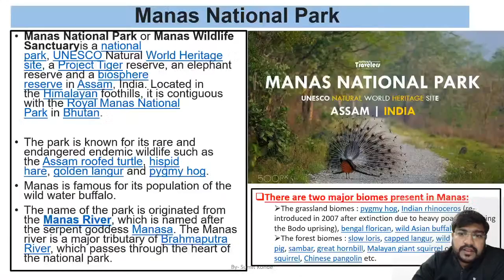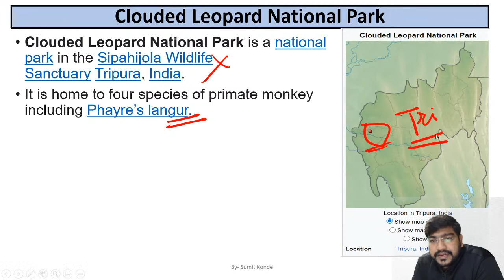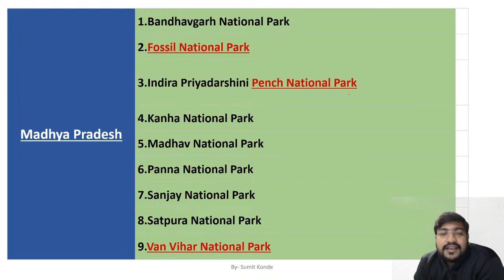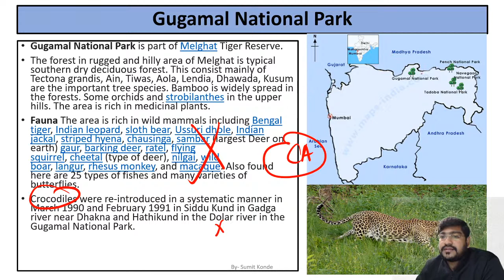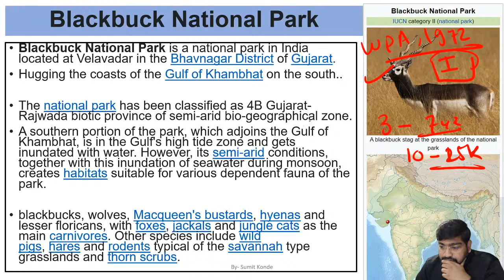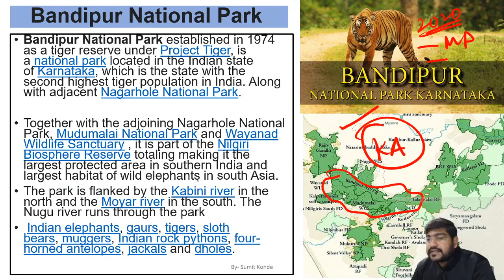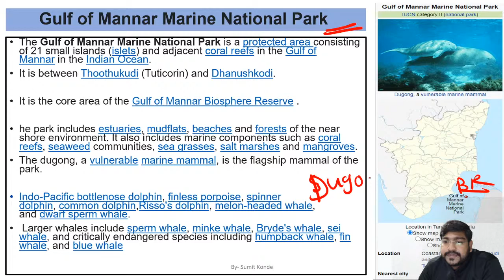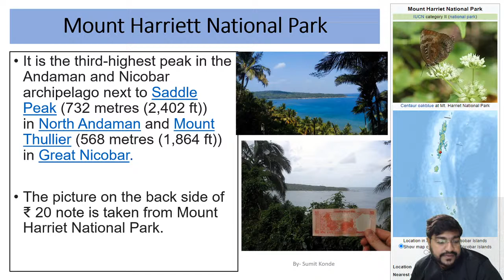Revise National Parks | Geography | Marathon | UPSC CSE 2021-22 | Sumit Konde Unacademy Articulate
Complete National Parks Revision | UPSC CSE 2021-22 | Marathon on Geography | Sumit Konde

In this marathon session, Sumit Konde will help you revise National Parks for UPSC Preparation.

To get an assistance call from Unacademy team for 'Chase your UPSC dream' Loan, please fill the following form

1. Learn from your favourite teachers | अपने पसंदीदा शिक्षक से सीखें
2. Dedicated doubt sessions | समर्पित समाशोधन सत्र
3. One Subscription, Unlimited Access | एक सदस्यता, असीमित एक्सेस
4. Real-time interaction with Teachers | शिक्षकों के साथ वास्तविक समय पर बातचीत
5. Unlimited Test Series and PDF Notes | असीमित टेस्ट सीरीज़ और पीडीएफ नोट्स
6. Full syllabus coverage | पूर्ण पाठ्यक्रम कवरेज
7. Download the videos & watch offline | वीडियो डाउनलोड करें और ऑफ़लाइन देखें
About the Educator: Here is your One stop solution for - In-depth daily The Hindu news analysis . Learn Geography & Environment like a Pro.